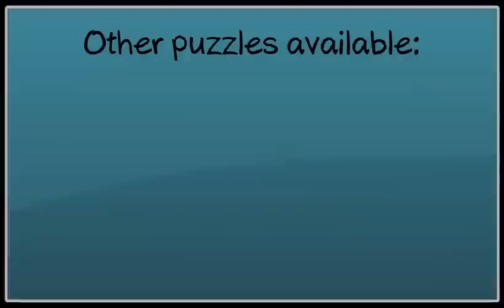Wild Animals Jigsaw Puzzle Game for Kids - App Gameplay Video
Gameplay video of Wild Animals Jigsaw Puzzles , a great app for anyone who loves amazing wild animals!

If you or your kids like fun animal games and jigsaw puzzles, you will LOVE this puzzle filled with cute animal pictures!

In this puzzle game for kids and adults you can choose whether to use 6, 9, 12 or 16 pieces, adjusting the difficulty to the appropriate skill level.

This educational app for kids and adults includes stunningly cute pictures of cuddly animals, with fun rewards to pop.

Features:
- Lots of cute animals!
- Fun rewards for each puzzle
- Play with 6, 9, 12 or 16 pieces
- Natural puzzel dynamics